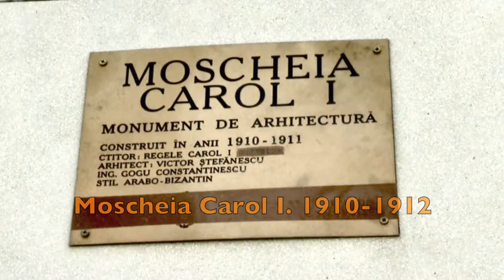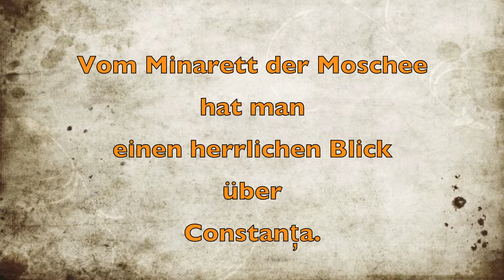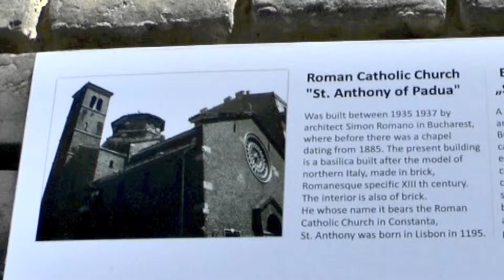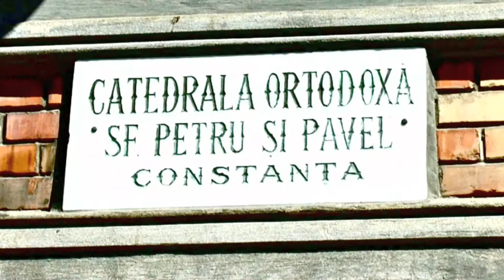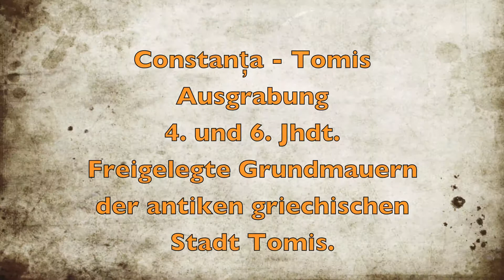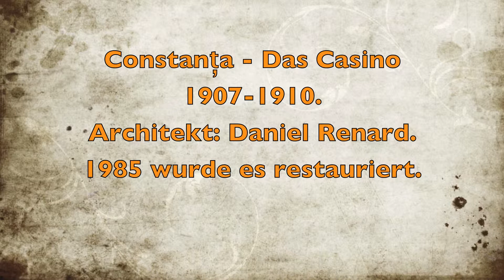Unsere Osterreise. 20.04.2014 Constanța III. - Rumänien. 11. Video.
Unsere Osterreise
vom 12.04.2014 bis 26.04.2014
Die Reiseroute zu unserer Reise:

ART081 | 14 Tage | 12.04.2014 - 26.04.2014 | Artania
Schwarzmeer Reise
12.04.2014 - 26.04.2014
ab Marseille/bis Genua
Mittelmeerinseln Malta und Kreta
Schwarzes Meer: Varna, Odessa,Constanța
Weltstadt Istanbul - die Stadt auf zwei Kontinenten
Athen - kulturelles Zentrum Griechenlands

Unsere Osterreise.
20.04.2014 Constanța III. - Rumänien. 11. Video.

8.00 Uhr - 17.00 Uhr
Constanța ist eine Hafenstadt in Rumänien am Schwarzen Meer.
283.872 Einwohnern.
Unmittelbar südlich von Constanța befindet sich der neue Großhafen Agigea am Ausgang des Donau-Schwarzmeer-Kanales. Somit hat Constanța eine direkte Verbindung zur Donau und den mitteleuropäischen Hafenstädten.
Der Main-Donau-Kanal ermöglicht zudem, dass die Schifffahrtsroute Constanța-Rotterdam einen ununterbrochenen Wasserweg zwischen dem Schwarzen Meer und der Nordsee darstellt.

1. Moscheia Carol I. 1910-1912
Carol-I.-Moschee
(auch Marea-Moschee von Constanța
und Mahmud-II.-Moschee;  Moscheea Carol)
Auftraggeber: Rumäniens König Karl I. 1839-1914.
Die Moschee wurde nach ihm benannt.
Die Moscheia Carol I. in Constanța wurde nach dem Vorbild
der  Moschee von Konya in der Türkei gebaut.
Sie besteht aus Stahlbeton.
Das Minarett hat eine Höhe von ca. 50 m.
140 Stufen führen hinauf.
Vom Minarett hat man einen herrlichen Blick über Constanța.

2. Römisch-katholische Kirche St. Anton in Constanța 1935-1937.
Architekt: Romano de Simon
Roter Backstein und quadratischer Turm.

3. Catedrala Sf. Petru Si Pavel 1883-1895
Kathedrale St. Peter und Paul in Constanța
Orthodoxe Hauptkirche von Constanța
griechisch-römischem Stil stammt aus den 1890er Jahren, die ...
Orthodoxe Kathedrale SF Petru Si Pavel
Kathedrale der Heiligen Peter und Paul in Constanța
1951 restauriert.

4. Constanța Tomis Ausgrabung 4. und 6. Jhdt.
Freigelegte Grundmauern der antiken griechischen Stadt Tomis.

5. Constanța - Aquarium

6. Constanța - Das Casino 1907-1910.
Architekt: Daniel Renard.
1985 wurde es restauriert.

7. Constanța - Anghel Saligny 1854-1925.
Akademiker, Ingenieur, rumänischer Minister,
Pionier bei der Konstruktion und dem Bau von Brücken.